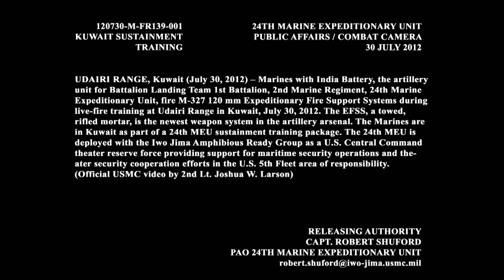Marine Artillery Battery Fires M-327 120mm Towed Rifle Mortar EFSS at Udairi Range in Kuwait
Udairi Range, Kuwait (July 30, 2012) -- Marines with India Battery, the artillery unit for Battalion Landing Team 1st Battalion, 2nd Marine Regiment, 24th Marine Expeditionary Unit, fire M-327 120mm Expeditionary Fire Support Systems during live-fire training at Udairi Range in Kuwait, July 30, 2012. The EFSS, a towed rifled mortar, is the newest weapon system in the artillery arsenal. The Marines are in Kuwait as part of a 24th MEU sustainment training package. The 24th MEU is deployed with the Iwo Jima Amphibious Ready Group as a U.S. Central Command theater reserve force providing support for maritime security operations and theater security cooperation efforts in the U.S. 5th Fleet area of responsibility.